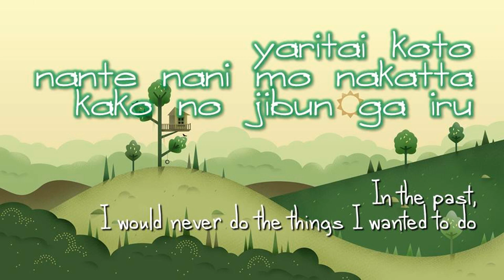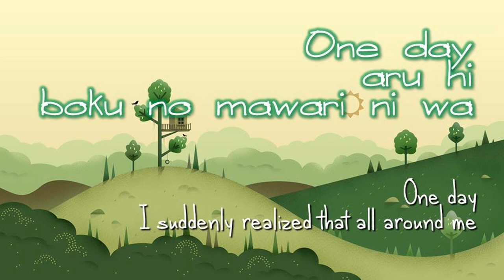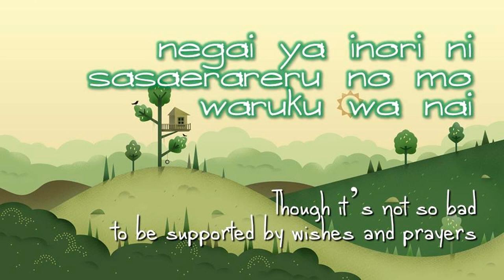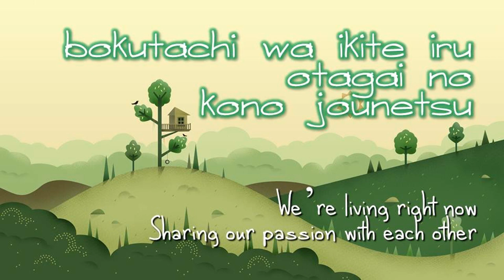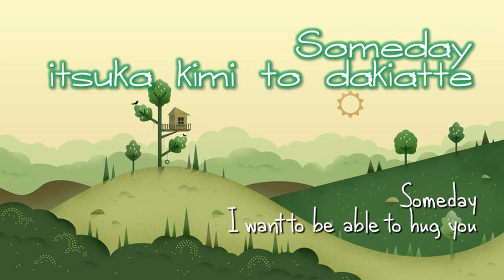Keyakizaka46 - W-KEYAKIZAKA no uta [LYRICS VIDEO - Rom/Eng]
Title: W-KEYAKIZAKA no uta (Song of W-KEYAKIZAKA)

Performing members from Kanji Keyakizaka46:
Hirate Yurina
Ishimori Nijika
Imaizumi Yui
Uemura Rina
Ozeki Rika
Oda Nana
Koike Minami
Kobayashi Yui
Sato Shiori
Saito Fuyuka
Shida Manaka
Sugai Yuuka
Suzumoto Miyu
Nagasawa Nanako
Habu Mizuho
Harada Aoi
Moriya Akane
Yonetani Nanami
Watanabe Rika
Watanabe Risa

from Hiragana Keyakizaka46:
Iguchi Mao
Ushio Sarina
Kakizaki Memi
Kageyama Yuuka
Kato Shiho
Saito Kyoko
Sasaki Kumi
Sasaki Mirei
Takase Mana
Takamoto Ayaka
Nagahama Neru
Higashimura Mei

Album: Fukyouwaon single

Romaji lyrics & english translations:
Studio48